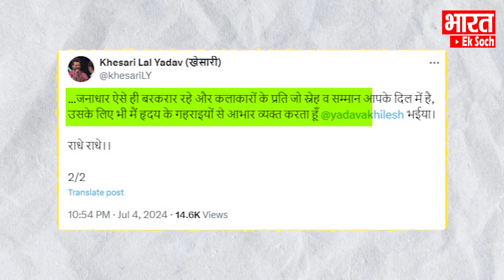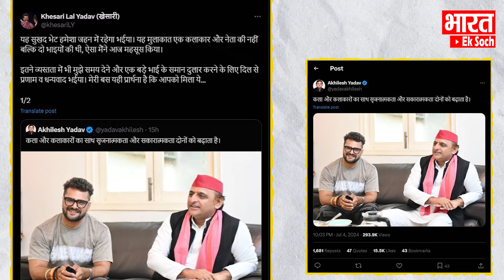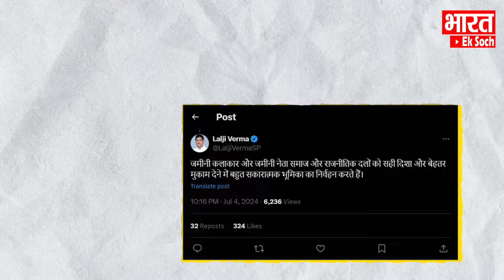बंद कमरे में Kesari -Akhilesh की मुलाकात... इस सीट से चुनाव लड़ने के मिले संकेत?